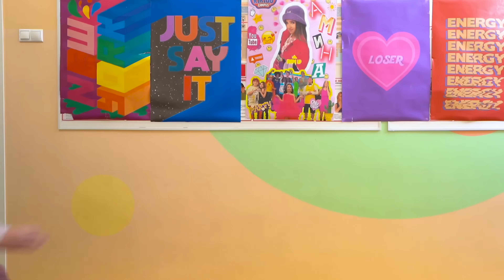EIN SCHÜLER VERLOREN DIE ERINNERUNG! 🤪 Mendy und Kamil sind ein neues Paar | KiKiDo Campus German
In dieser Folge leidet Kamil nach einem Unfall unter Gedächtnisverlust und vergisst seine Freunde, seine Schwester Amina und sogar die Tatsache, dass er Student auf dem Campus ist. Seine Schulfreunde und seine Schwester versuchen ihm zu helfen, sich an seine Vergangenheit zu erinnern, aber Mendy nutzt die Situation aus, indem sie behauptet, seine Freundin zu sein. Während die anderen Teenager mit verschiedenen Gegenständen und Aktivitäten versuchen, Kamiles Gedächtnis wiederherzustellen, plant Mendy, seinen Zustand auszunutzen, um ihre liebevolle Schulbeziehung zu ihm zu stärken 🌈 Vorheriges Video